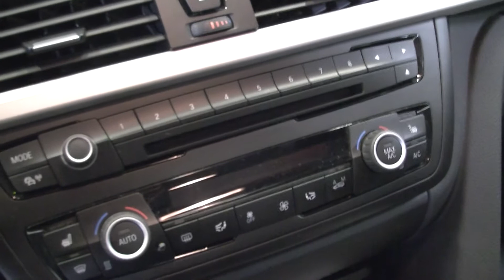BMW F30 316D independent heater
Independent heater installed in a BMW F30 316D at Schmiedmann Odense.